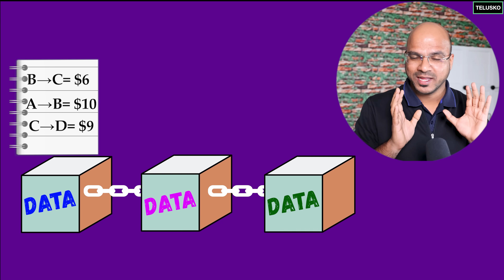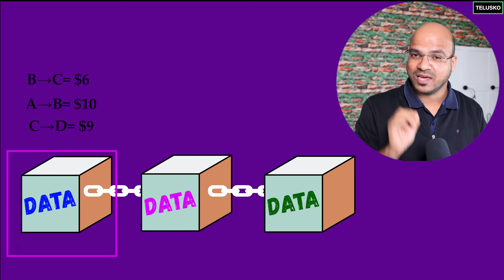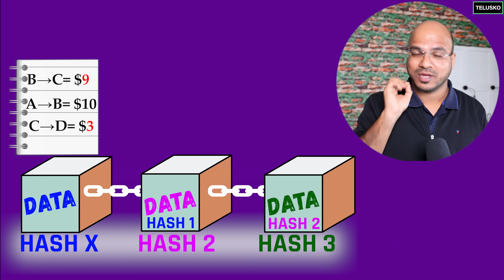What is Blockchain?